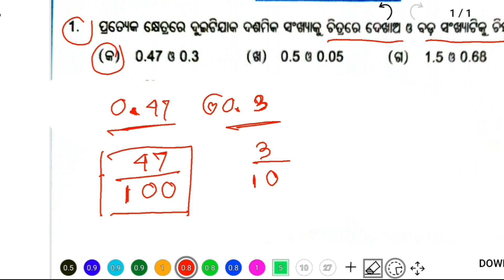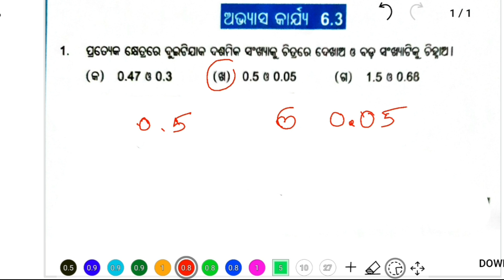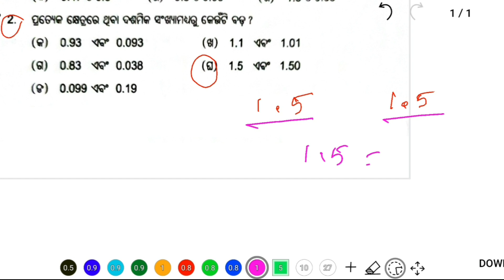6 class Math chapter 6.3 odia medium questions and answers | dasamik sankhya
6 class Math chapter 6.3 odia medium questions and answers |  dasamik sankhya

Download our the most useful App from the Google Play store:
English Grammar in Odia App: